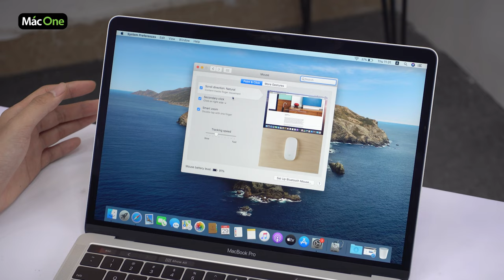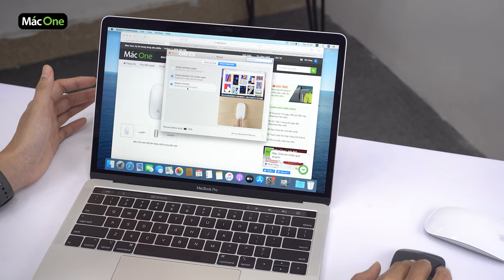Đánh giá chi tiết Apple Magic Mouse 2.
Sự thiết kế đơn giản và tinh tế cùng với hệ sinh thái tuyệt vời đã khiến cho Apple sở hữu một lượng fan khổng lồ. Và dưới đây Mac One sẽ gửi đến các bạn những đánh giá sau khi được trải nghiệm Magic Mouse 2.
✌️ Link Sản phẩm:
🎯 Cơ sở 1: 113 Hoàng Cầu, Đống Đa, Hà Nội.
🎯 Cơ sở 2: 99 Nguyễn Văn Huyên, Cầu Giấy, Hà Nội.